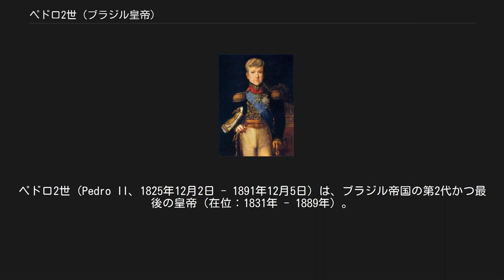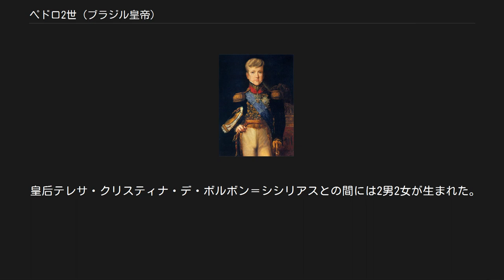ペドロ2世 (ブラジル皇帝)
ペドロ2世（Pedro II、1825年12月2日 - 1891年12月5日）は、ブラジル帝国の第2代かつ最後の皇帝（在位：1831年 - 1889年）。
初代ブラジル皇帝ペドロ1世とオーストリア皇帝フランツ1世の次女マリア・レオポルディナ皇后の長男で、ポルトガル女王マリア2世の弟である。
ブラジル本国では一般にドン・ペドロ2世（ドン・ペドロ・セグンド）と呼ぶ。
 12歳の頃のペドロ2世 1825年12月2日リオデジャネイロ生まれ。
1831年ブラジル皇帝ペドロ1世は長女マリア2世にポルトガル王位を継承させるため、嫡男ペドロに譲位し、本国に帰国した。
末子であったペドロ2世はこの時わずか5歳であったので、3人の摂政が任命されたがうまく行かず、1834年に1年交替の摂政1人の体制に改められた。
1840年に14歳で親政を始め、ブラジル生まれの君主が誕生することとなった。
1843年、両シチリア王国の王女テレサと結婚、皇女イザベルらを儲けた。
 ペドロ2世は学問や芸術を愛好するリベラルな君主で、フリーメイソンの会員でもあり、憲法で国教と定められたカトリック教会を抑圧、新大陸で不可欠とされた黒人奴隷制の廃止にも尽力した。
しかし、この政策は王政の支柱たる教会と地主層の離反を招くことになる。
リオデジャネイロの裏山がコーヒー栽培で荒れ果て町に水がなくなったときに、コーヒー農園を奥地に再配耕し裏山の再植林を命じた。
再植林事業は成功し、現在その地はチジューカ国立公園（Parque Nacional de Tijuca）となり、世界最大の都市森林と呼ばれている。
ブラジル最初の鉄道の施設を命じた。
ブラジルで最初に電話とタイプライターを使用した。
また、20万のブラジル兵を動員した三国同盟戦争（1865年 - 1870年）ではパラグアイの首都アスンシオンを陥落させている。
1876年には訪米したこともある。
 しかし糖尿病に冒されたペドロ2世は次第に統治能力を失った。
外遊中に、国民に不人気であったが摂政を務めていた長女イザベルが、奴隷解放令に署名したために地主の支持を完全に失い、戦争で力をつけた軍部のクーデターにより、1889年にペドロ2世は廃位された。
 最初、ポルトガルに亡命するも邪険にされ、1891年12月5日、亡命先のパリで亡くなっている。
 ペドロ2世はブラジルの近代化に尽力したが、それがもとで有力者の支持を失い抵抗にあうという場面がしばしばあった。
しかし、帝政廃止以降はブラジル国民から尊敬されており、ブラジル史上最高の政治家とも呼ばれる。
ペドロ二世が居住したリオ市内の旧皇居は、現在 ブラジル国立博物館（一般の博物館）となっている。
また、ペトロポリスの夏宮殿は帝国博物館(en)となり、当時皇帝およびその家族が使用した物が展示されている。
 1970年より発行されていた旧10クルゼイロ紙幣に肖像が使用されていた。
 皇后テレサ・クリスティナ・デ・ボルボン＝シシリアスとの間には2男2女が生まれた。
 男子はいずれも夭逝したため、長女イザベルが家長および名目上の皇帝位を継承した。